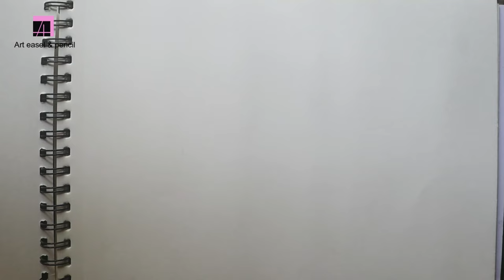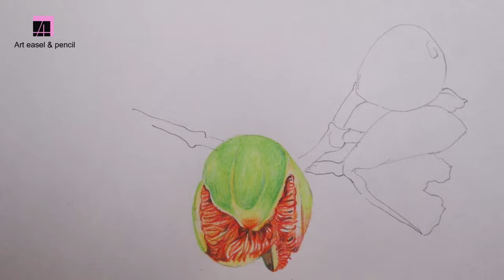How to draw Figs in Color Pencils | Drawing With Doms Color Pencils | Realistic drawing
I am showing how to draw Figs  using colored pencils.

Art Materials:
A4 180 GSM Ivory Paper
Doms 24 Color Pencils